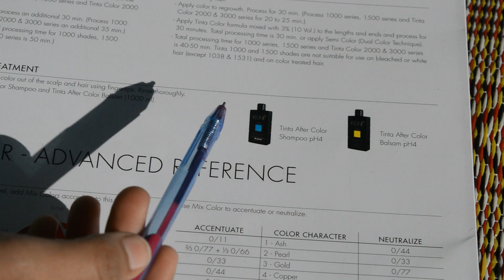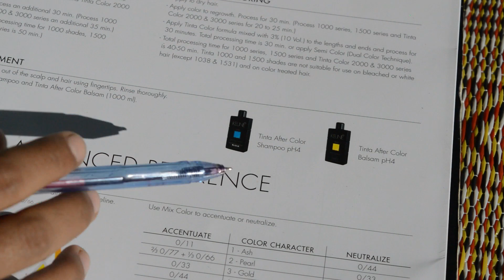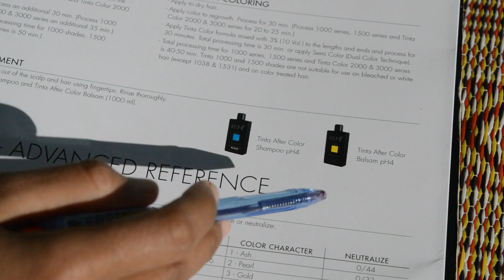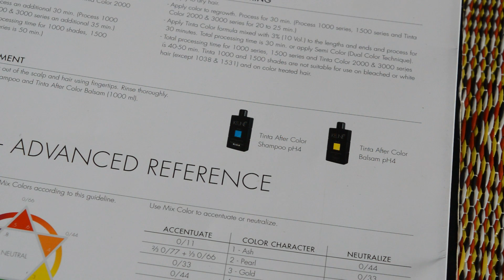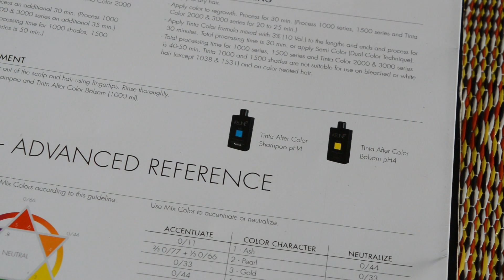Keune PH4 Blue And Balsam Shampoo After Hair Coloring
Hello Friends!

Keune Professional tinta after color shampoo ph4 stops the oxidation process and neutralizes the hair.